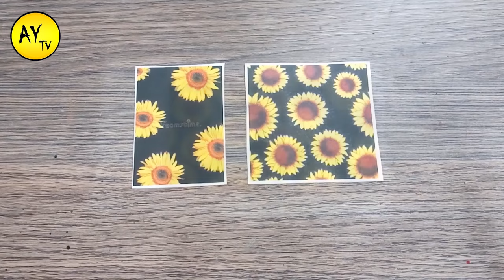Old Plastic Bottle Craft Idea | Plastic Bottle Decor | Flower Vase Making Idea | Bottle Art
Hey Guys
To make this vase you will need following material:
Old Plastic Bottle, Picture of Sunflower, PVA Glue and Spray Paint (White). Thank You

How to make a Vase
How to make a flower pot
How to make a flower vase with newspaper
Stylist paper flower vase
Wall hanging
Easy flower vase making at home
How to make a vase from cardboard
Room Decorating
Room Decor
Cement Flower Vase
Plaster of Paris Vase
Balloon Vase
Cardboard Flower Vase
Cardboard Craft Ideas
Floor Vase
Cement Pot
Pottery
Hand Craft
Clay Flower Vase
Paper Clay
Showpiece
Paper Vase
Look Like Ceramic Flower Vase
Vase Makeover
DIY
Art and Craft
Recycling Ideas
Recycle Craft Idea
Old Vase Change into New Vase
Paint Vase
Plastic Flower Vase
Big Vase
Large Vase